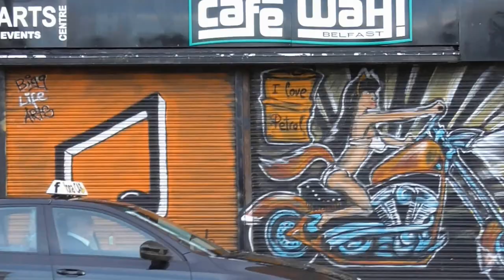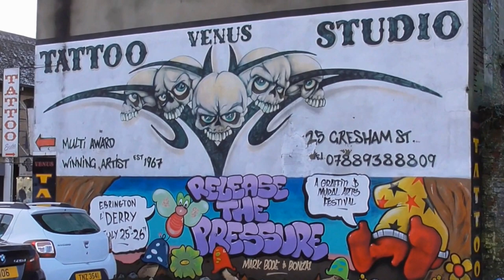Street Art Gresham St Belfast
I'm down on Gresham Street just off Belfast's popular Royal Avenue.
The place, just a few yards away from the back of CastleCourt, is awash with all sorts of graffit and well worth a visit if you appreciate this form of art.